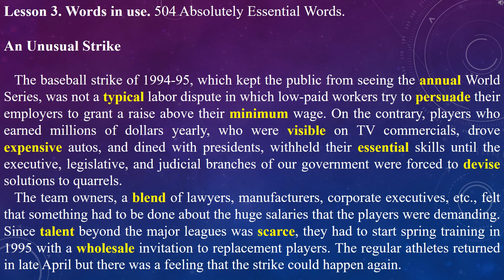Lesson 3. Words in use. 504 Absolutely Essential Words.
Lesson 3.
Words in use.
504 Absolutely Essential Words.